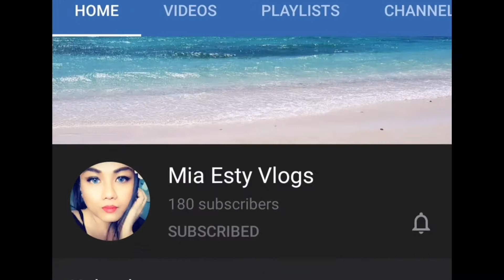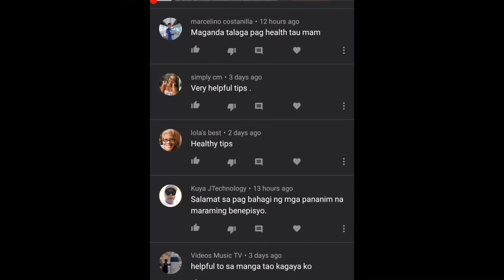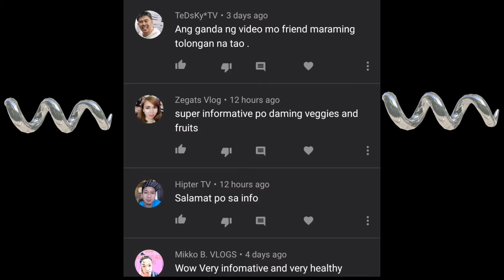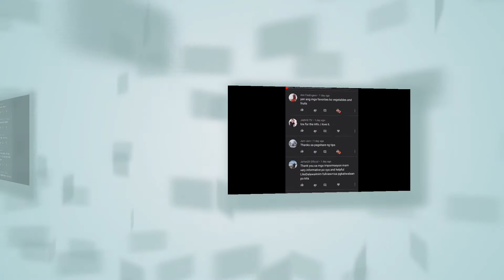Happy 1k subscriber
Larry coh. Batang Marama.. JericaStory
Ate jmc thank u so much sa support